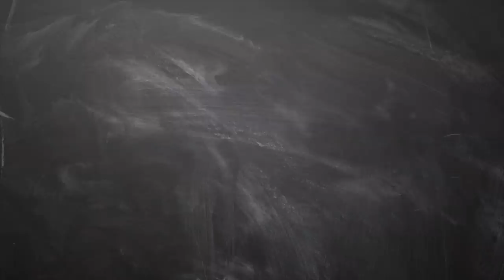February month rasi palan 2019 simmam